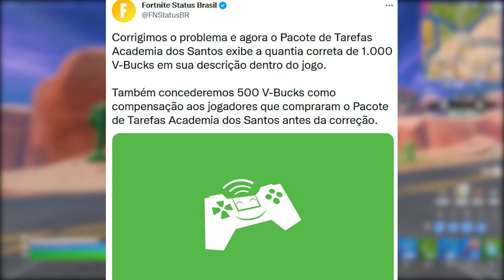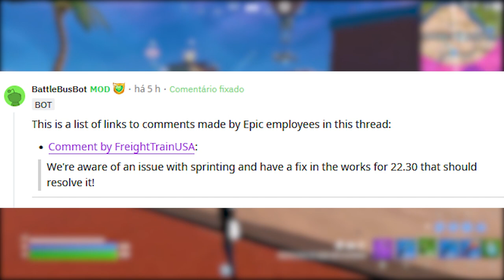FORTNITE - 500 V-BUCKS GRÁTIS BUG, KRATOS LOJA e GOD OF WAR RECOMPENSA?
Fala gurizada, nesse vídeo comento sobre skin Kratos no Fortnite, 500 v-bucks recompensa e mais. Espero que gostem :)

Programa para editar: Adobe Premiere